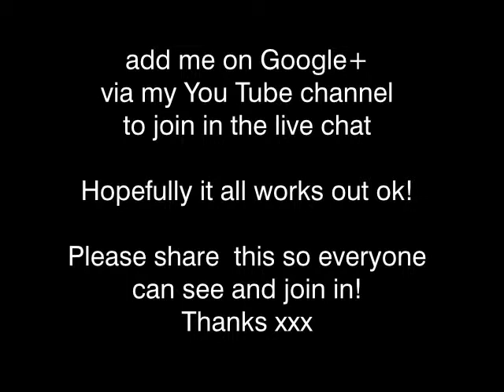Not Solo Saturday - Google hangout 16 Nov 2013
OK so many people have said how we all miss Sean Klitzners Solo Saturday live chats, so Ive decided to do one of my own. Ive not done one for a long time and never done my own Google hangout before (so hopefully it all works ok!)

details -
join google+ (yeah I know everyone hates it, sorry!) and find the live chat/event link on my page to confirm you are attending. You can find me via my You Tube page. xChuChux911
Its this Saturday 16 November 2013 9pm UK time (1pm LA time 4pm Florida time)

Hopefully it will all work out and we can have a good old chat like we used to!

call me - Ah you aint getting my phone number that easily haha